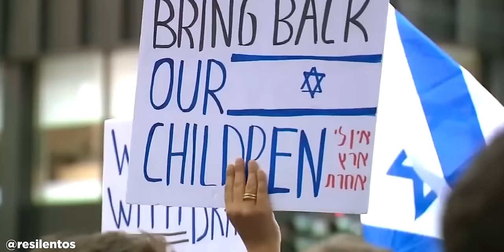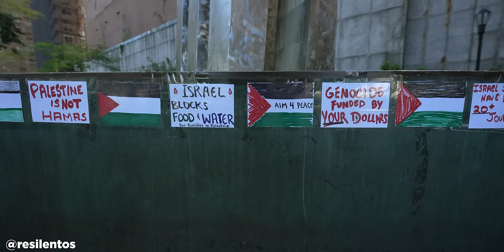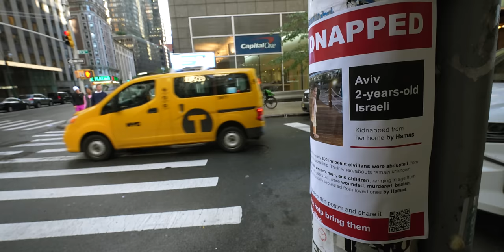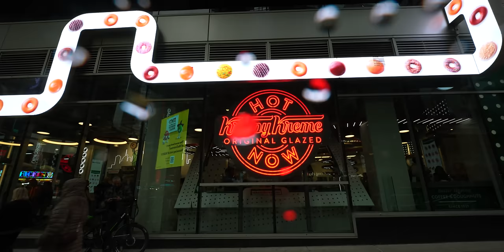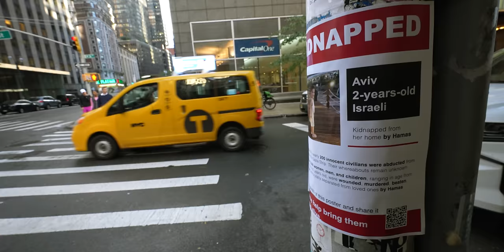¿NUEVA YORK en 🚨 alerta máxima?: Protestas Anti-Israel-Palestina detienen la ciudad